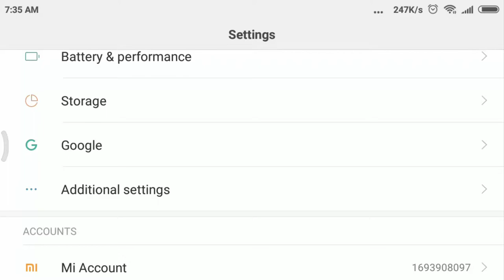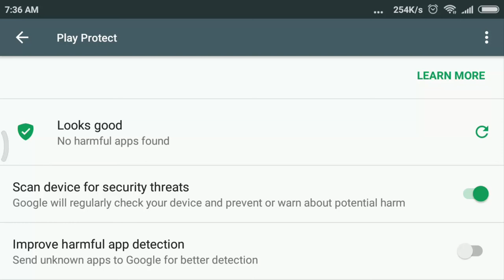আপনার মুবাইলকে ১০০% নিরাপদ করুন । how to protect your phone from virus or hackers with auto scanning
Shorol Manush